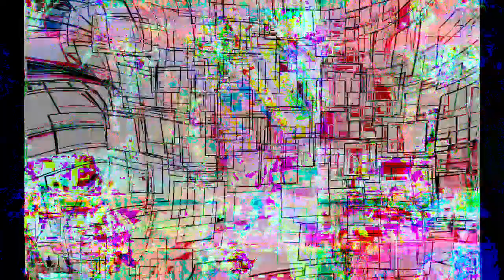[EPILEPSY WARNING] Movie 23 04 16 01h16m17s *Photosensitivity Warning*